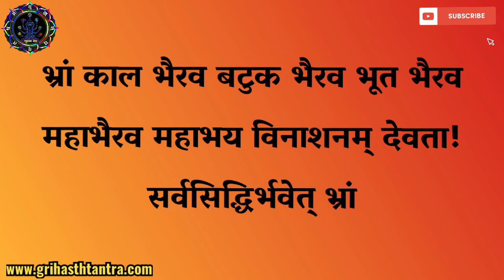महाभैरव मंत्र।हर साधक को अवश्य करना चाहिए।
बिना भैरव जी के साधना के आपकी देवी भी बंध जाती हैं। भैरव जी का यह मंत्र हर साधक को अवश्य सिद्ध करना चाहिये। लौकिक और पारलौकिक दोनों कार्यों को पूर्ण करने में सक्षम है इस मंत्र के साधक। श्रद्धा और विश्वास के साथ तंत्र मार्ग के साधक हों या भक्ति मार्ग के अपने साधना जीवन के विघ्नों के नाश हेतु। परिवार के रक्षण हेतु तथा स्वयं की साधना काल में अनिष्ट कारक शक्तियों से रक्षण हेतु यह साधना प्रत्येक गृहस्थ को‌ करना चाहिये।‌ बंधी हुई शक्ति या मंत्र इसके प्रयोग से जहां खुलते हैं वहीं इसके प्रयोग से शत्रुओं के कृत्या प्रयोग को तथा उनके विद्याओं को भी बंधन में इसके प्रभाव और प्रयोग से डाला जा सकता है।

श्री भैरव तंत्र रहस्य पर महत्वपूर्ण विडियो:-

🔱श्री बटुक भैरव हृदय स्तोत्र साधना। देवी की कृपा हेतु अवश्य करें देवी पुत्र बटुक भैरव की यह साधना

🚩कॉल पर बात करने के लिये google play store से Download करें call me 4 ऐप और सर्च करें sewa@cm4